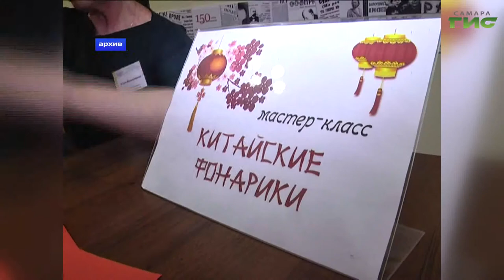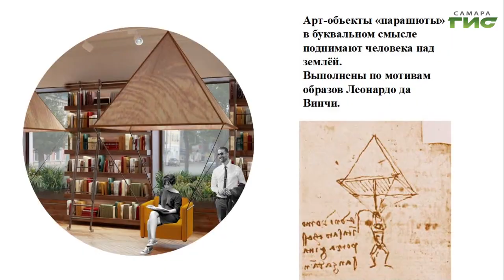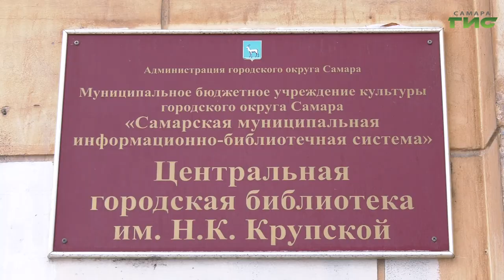Центральная библиотека имени Крупской получила грант в рамках нацпроекта "Культура"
Самарская центральная библиотека им. Надежды Крупской выиграла грант на финансирование по нацпроекту "Культура". На ее преображение федеральный центр направит 10 миллионов рублей. В библиотеке сделают капитальный ремонт и реализуют современный дизайн-проект. Масштабы грядущих работ проверила глава Самары Елена Лапушкина. Об этом наш следующий сюжет.